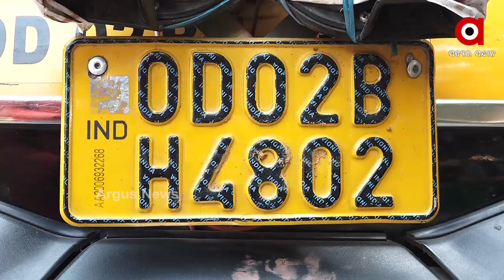ଦିବ୍ୟାଙ୍ଗ ଅଟୋ ଚାଳକଙ୍କ ଉପରେ ଜୁଲମ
ଦିବ୍ୟାଙ୍ଗ ଅଟୋ ଚାଳକଙ୍କ ଉପରେ ଜୁଲମ । ଫାଇନାନ୍ସ କମ୍ପାନୀ ଅଟୋଚାଳକଙ୍କ ଉପରେ କରିଛି ଅକଥନୀୟ ଅତ୍ୟାଚାର । ଭୁବନେଶ୍ବରରୁ ଆସିଛି ଏଭଳି ଏକ ଅଭିଯୋଗ । କରୋନା ସମୟରେ ଅର୍ଥ ଅଭାବରୁ କିସ୍ତି ସୁଝିପାରିଲେନି ବୋଲି ତାଙ୍କ ଅଟୋ ଫାଇନାନ୍ସ କମ୍ପାନୀ ଛଡାଇ ନେଇଥିବା ସେ କହିଛନ୍ତି.